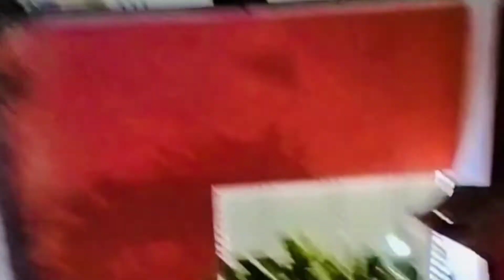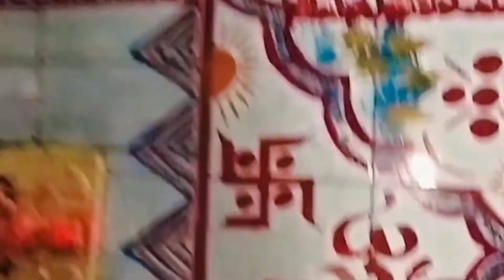🙏कुलदेवी को चढ़ाएं मेरी daughter के✂️ बाल।shivi रोने लगी 😭